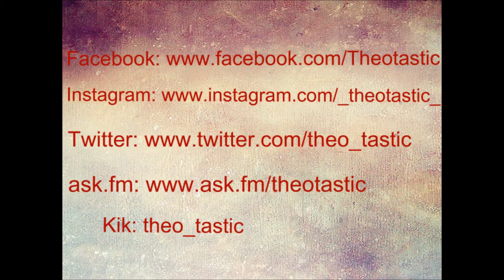zu Besuch bei der Queen! :) | theotastic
Ich war auf Abschlussfahrt in Wien und dachte mir, ich nehme euch ein bisschen mit ins Schloss Schönbrunn und ins Madame Tussauds! Sorry dafür, dass die letzten zwei Wochen kein Video kam, aber mein Laptop hat gesponnen. Ich hoffe euch gefällt das Video und viel Spaß beim gucken! :)